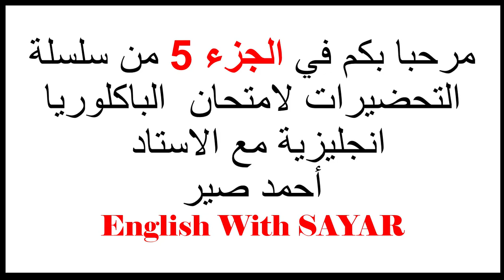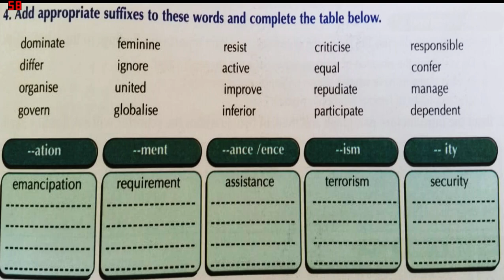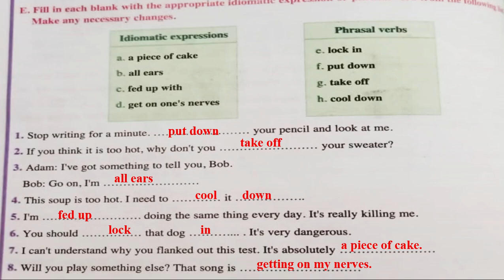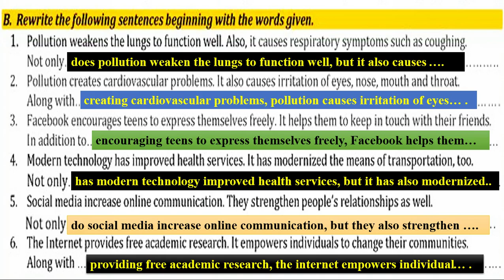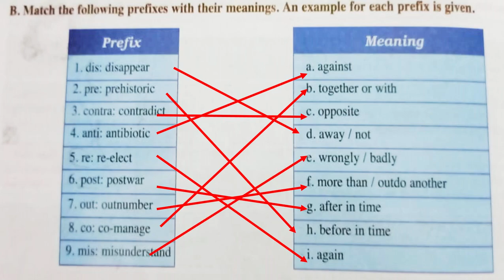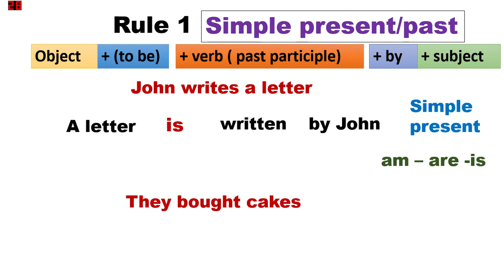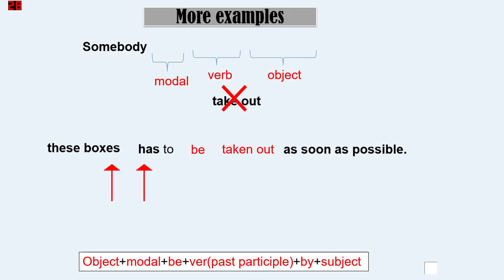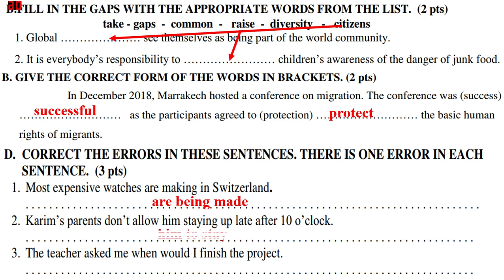Review UNIT 5 Ticket TO English and UNIT 4 Gateway to English